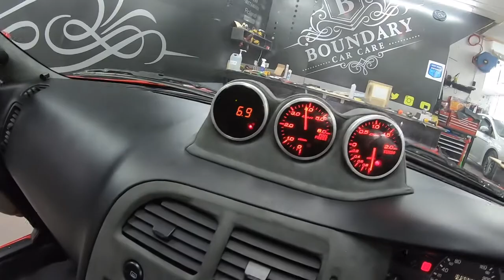Nissan Skyline R33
838 BHP ? Wow Unbelievable !
Amazing Sound Too ...
Our work is done and now she's on her way to Florida

Re Trimmed in Leather & Alcantara
Seat's, Dash, Headlining, Roll Cage
Plus Embroidery with a Double Top Stitch Finish
Laserline Cat 1 Alarm System
Hertz 4 Speaker System with Hertz Amplifier
Kenwood KDC740DABS Head Unit
Suntek Tints 20% Carbon with Lifetime Guarantee